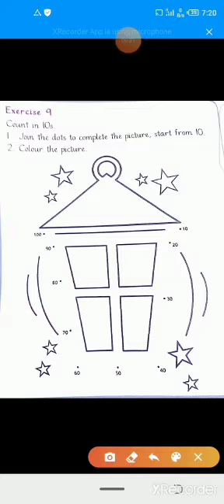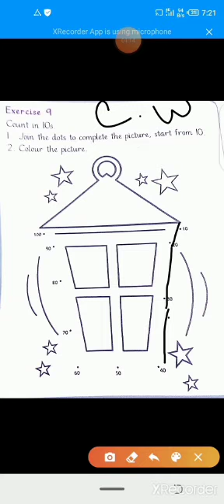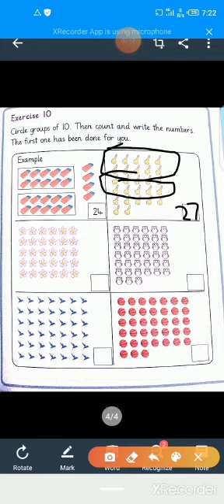Maths | Lecture #5 | Grade 1 | By Miss Sana